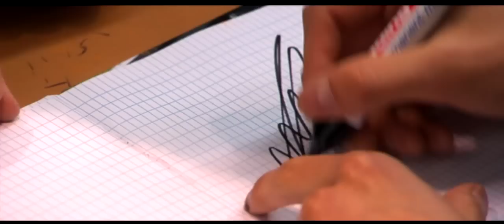Promo World Superbike Assen 2013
Racesport.nl, de snelste motorsportsite van Nederland met elke dag nieuws over MotoGP, WSBK, ONK, IDM en andere racenieuws op 2 wielen. Ook te vinden via Twitter, Facebook en RSS